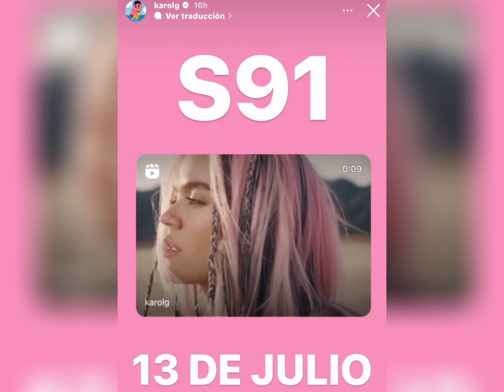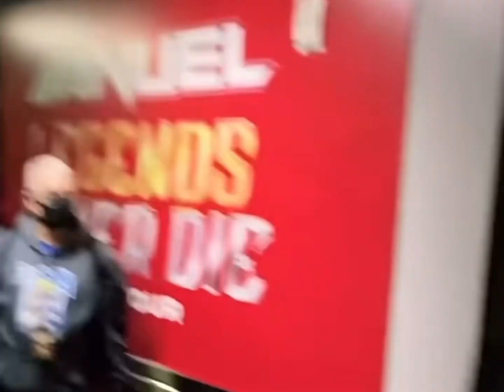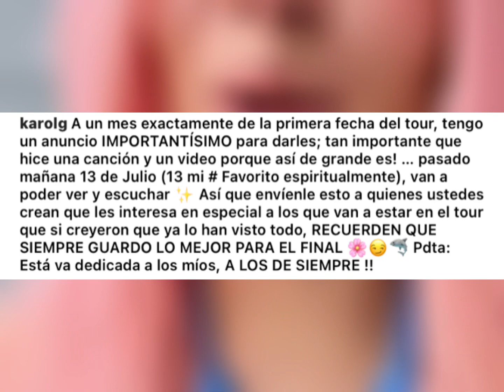KAROL G SALE Y CONFIRMA QUE PUEDE SALIR CON ANUEL AA EN SU NUEVO TOUR 2023 😱CON EL NEUVO TEMA “S91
🎶💯 Bienvenidos a ‘’FLACO CALLE TV’’ somos una plataforma de farándula, entretenimiento, análisis, Entrevistas, y todo lo que pasa en el movimiento urbano dominicano y a nivel mundial.